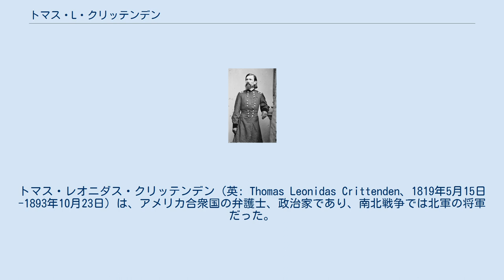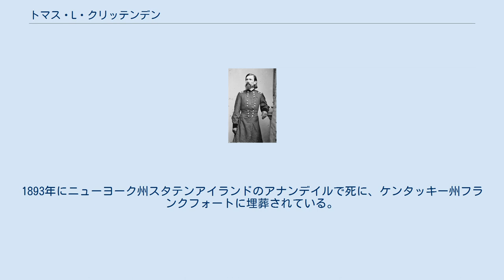トマス・L・クリッテンデン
トマス・レオニダス・クリッテンデン（英: Thomas Leonidas Crittenden、1819年5月15日-1893年10月23日）は、アメリカ合衆国の弁護士、政治家であり、南北戦争では北軍の将軍だった。
 クリッテンデンはケンタッキー州ラッセルビルで、アメリカ合衆国上院議員ジョン・J・クリッテンデンの息子として生まれた。
兄は南軍の将軍になったジョージ・B・クリッテンデンであり、従兄弟には北軍の将軍になったトマス・ターピン・クリッテンデンがいた。
父の後妻の娘であるキャサリーン・トッドと結婚した。
その息子ジョン・ジョーダン・クリッテンデン3世はやはりアメリカ陸軍に務め、1876年のリトルビッグホーンの戦いでジョージ・アームストロング・カスター中佐と共に戦死した。
 クリッテンデンは法廷弁護士として認められた。
米墨戦争ではザカリー・テイラー将軍の志願副官として、また第3ケンタッキー志願歩兵連隊の中佐としてアメリカ陸軍に従軍した。
戦後、イギリスのリバプールでアメリカ領事を務めた。
 1861年に南北戦争が始まると、ケンタッキー州はその中立を宣言したが、南軍を支持する危険性があった。
クリッテンデンとその父は北軍に忠実なままであったが、兄は南軍に従った。
この境界州では悲しいがよくある話だった。
クリッテンデンは1860年以来ケンタッキー州民兵隊の少将であった。
9月には志願兵の准将に指名され、オハイオ軍第5師団の指揮官を任された。
1862年のシャイローの戦いではこの師団を率いた。
シャイローの後で、志願兵の少将に昇進しペリービルの戦いではオハイオ軍の第2軍団を指揮したが、その軍団はほとんど戦闘に参加することは無かった。
 ウィリアム・ローズクランズ少将がオハイオ軍、改名されてカンバーランド軍の指揮を引き継いだとき、クリッテンデンの軍団はその左翼に宛てられ、ストーンズリバーの戦いでは激戦を演じた。
このときの功績で後の1867年に正規軍の准将に名誉昇進した。
カンバーランド軍は再編され、クリッテンデン軍団も改名されて第21軍団となった。
タラホーマ方面作戦とチカマウガの戦いではこの軍団を率いた。
クリッテンデンと僚友の軍団指揮官アレクサンダー・マクックはチカマウガの敗戦で非難され指揮官から外されたが、二人とも後に潔白を証明し、罪を問われなかった。
1864年のスポットシルバニア・コートハウスの戦いで、第9軍団第1師団を指揮していたトマス・G・スティーブンソンが戦死した。
その後をダニエル・リーシュア大佐が引き継いだ。
この決定はより経験を積んだ指揮官に置きかえられることになり、クリッテンデンが師団指揮官に選ばれた。
5月12日にその職に就きスポットシルバニアでの最後の日の指揮を執った。
クリッテンデンはその後コールドハーバーの戦いにも参戦したが、1864年12月13日に除隊した。
 戦後はケンタッキー州財務官となり、1881年に引退する前に正規軍の大佐および名誉准将となった。
1893年にニューヨーク州スタテンアイランドのアナンデイルで死に、ケンタッキー州フランクフォートに埋葬されている。